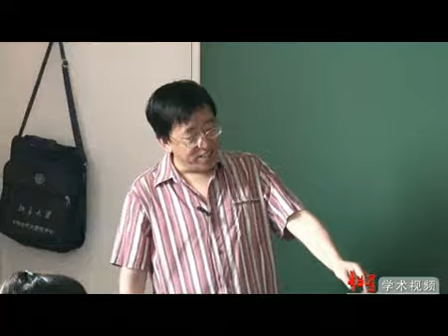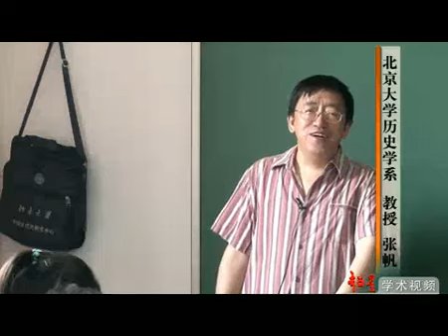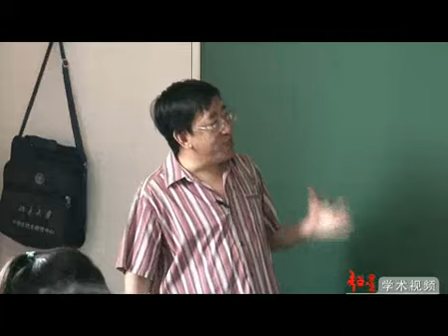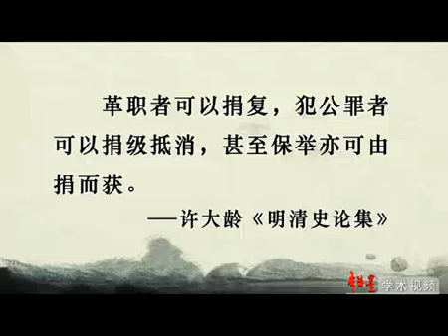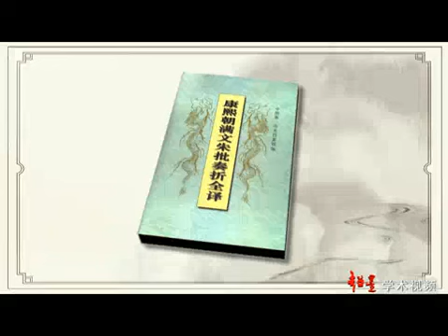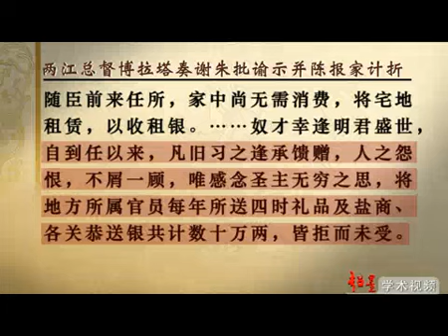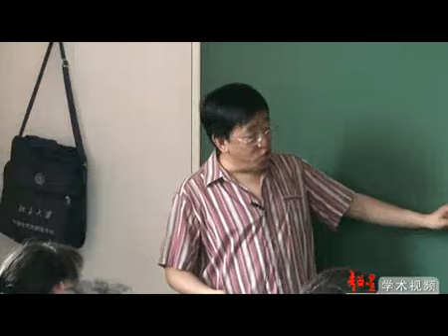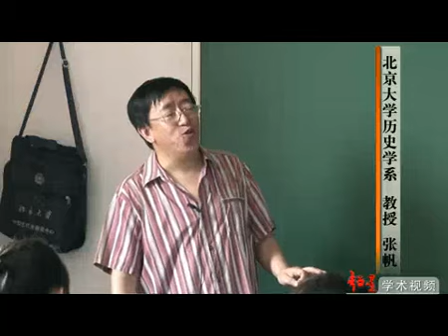114清朝前期政治（七）